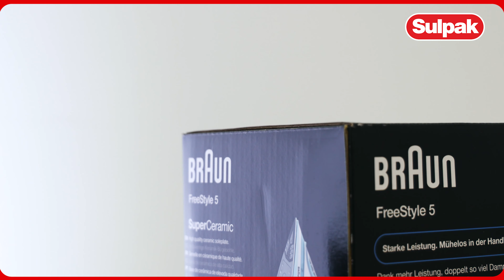Утюг Braun SI5017GR